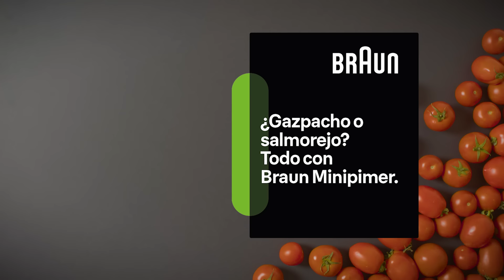El gran debate: ¿gazpacho o salmorejo? | 10”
Llega el gran debate del verano: ¿eres más de gazpacho o de salmorejo? Descubre en nuestra web cuál es la receta favorita de los españoles y prepárala con Braun Minipimer en menos de 15 segundos.